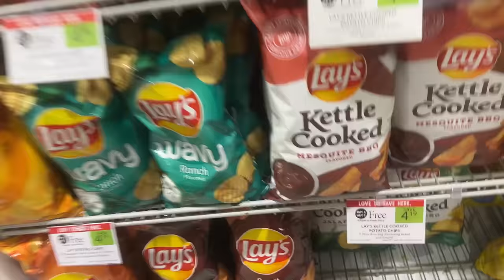WHO DOES OUR DAUGHTER LOVE MORE? - MOM VS DAD